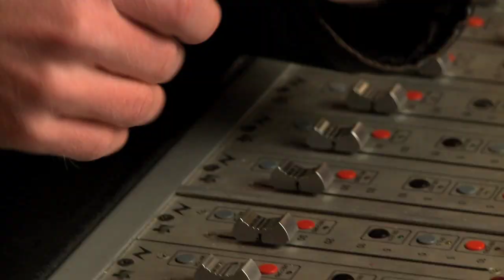The Iveys - Back When it was Our World (Official Video) HD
Artist: The Iveys
Song: Back when it was our world
Director: Yanez/Yapor & Tony Rancich
DP: Jorge Yapor
Editor: Jesus Yanez